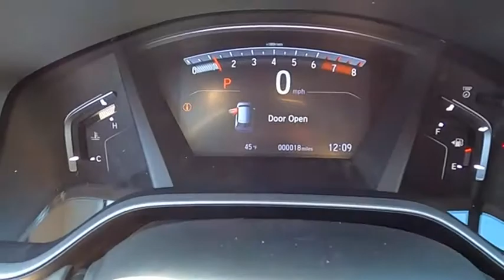2021 Honda CR-V EX-L New H50869